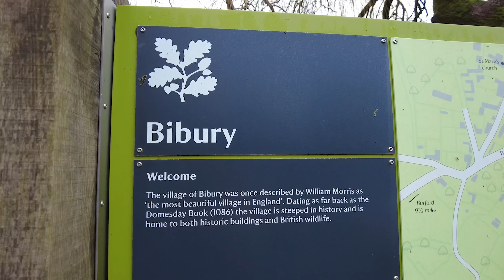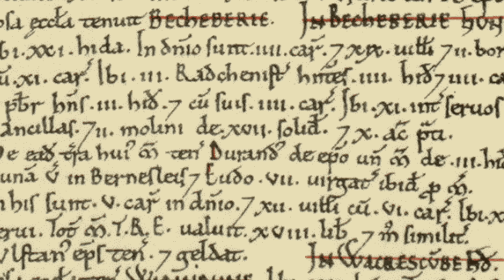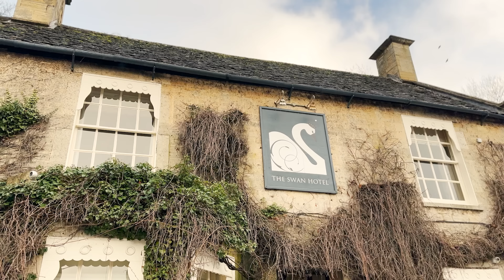İngiltere’nin En Güzel Köyü | Bibury, Gloucestershire Gezi Rehberi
Londra’nın dışında günübirlik bir gezi yapmak istiyorsan, yaklaşık iki saat uzaklıkta olan ve İngiltere’nin en güzel köyü olarak kabul edilen Bibury mutlaka listende olmalı. Cotswolds bölgesinde olan köylerin hepsi çok güzel ama bu köyü diğerlerinden ayıran bazı önemli özellikleri var:

İngiltere pasaportunun içinde Bibury’de bulunan ve köyün en göz alıcı evlerinin yer aldığı Arlington Row’un resmi var. Burası İngilizler için önemli bir kuruluş olan, kültür ve çevre değerlerini koruyan National Trust’a ait bir bölge.

Normanlar İngiltere’yi ele geçirdikten sonra, vergi toplanmasını kolaylaştırmak için fethedilen yerlerin envanterini çıkaran ve yaklaşık 20 yılda tamamlanan “Kıyamet Kitabı”nda (Domesday Book, 1086)  bu köye yer verilmiş. Bu kitap tarihte önemli bir yere sahip çünkü o dönemlerde daha önce hiç bu kadar kapsamlı bir sayım yapılmamış. Köyün içinden geçen Coln Nehri, değirmenlerin çalışması için önemli bir su kaynağı olduğundan, orta çağda ilk defa yazılı kaynaklarda adından bahsettirmeyi başarmış.

Köyün kilisesi St Mary’s Church, 11. yüzyılda inşa edilmiş ve birinci derece koruma altında olan bir yapı.  Birleşik Krallık'ta Listelenmiş yapılar "Özel mimari ya da tarihi öneme sahip yapılar” ve bunların dereceleri var. Bu yapılarda yerel otoritelerden izin almadan, yenileme, yıkım ya da değişiklik yapılamıyor. Binanın birinci derece koruma altında olması demek, o binanın olağanüstü öneme  sahip olduğu anlamına geliyor. Listelenen binaların yaklaşık olarak  %3’ü birinci derece olduğu için bu tür yapılar çok sık karşımıza çıkmıyor.

Londra’dan buraya nasıl gelinir?

Arabayla yaklaşık 2 saatte gelebilirsin.

Trenle Londra'daki Paddington istasyonundan binip köye en yakın istasyon olan Kemble durağında inebilirsin.
Bilet bilgileri için şu linklerden faydalanabilirsin:
(Kemble’dan Bibury’e gelmek için ek olarak taksiye binmen gerekiyor)

Benim gibi kışın ortasında değil de bahar aylarında gelirsen kart postal gibi bir manzarayla karşılaşacağını da unutma:)

Cheers :)

The Happiest Day of My Life (Loop)
AudioSphere